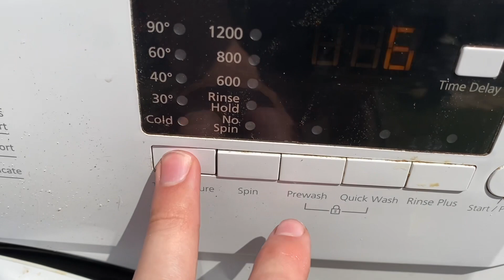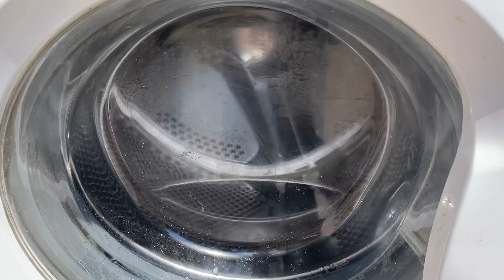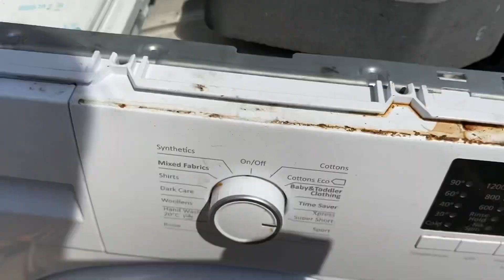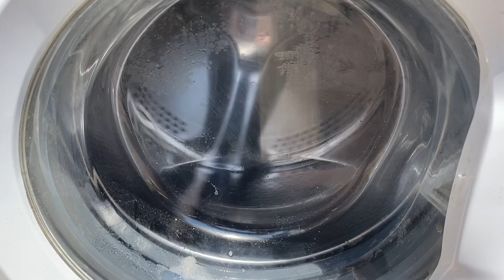Beko WM8120 washing machine || Test wash: it’s always something simple that gets them thrown out!!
A simple issue always gets these thing thrown out unfortunately!